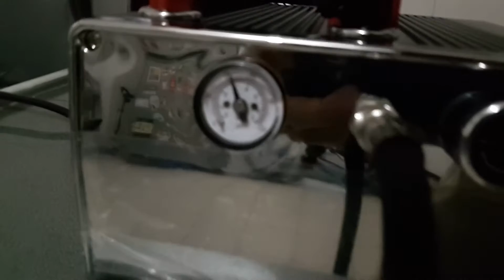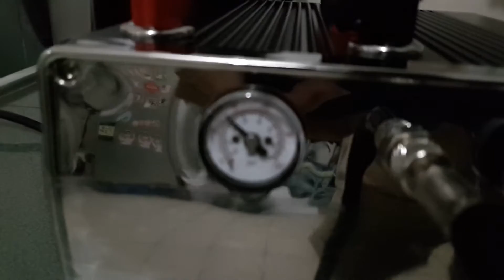Hao Sheng 浩盛 HS217 airbrush compressor sound test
HS217 AIRBRUSH COMPRESSOR BOUGHT FROM TAOBAO, TRY OUT FOUND IT'S NOT SILENT TYPE.